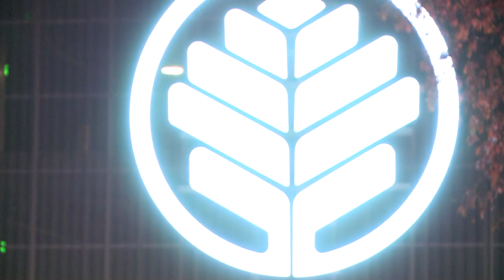CMS student shot after getting off school bus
A 17-year-old Charlotte Mecklenburg Schools student was hospitalized after being shot on Wednesday.

According to CMS, a high school student, identified by family as Rocky River senior Nahzir Taylor, was shot shortly after getting off of a school bus on Wednesday.

The Charlotte-Mecklenburg Police Department responded around 2:30 p.m. to the shooting, which they said took place on Lanza Drive near Culver Spring Way.

Medic responded to the scene and transported him to a local hospital with life-threatening injuries. His family said he is in critical condition and they're unsure of what his future holds.

According to witnesses and Taylor's family, there appeared to be a group of teenagers waiting for him when the bus arrived at the neighborhood stop.

Security camera footage shows three people running into a car next to where Taylor was shot. The car turned around and fled the neighborhood.